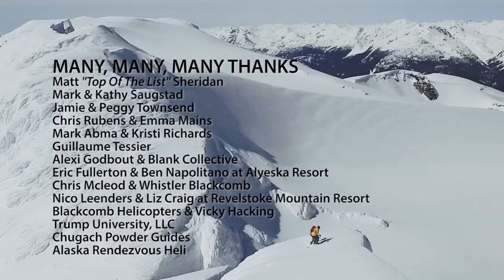It's Called Backcountry Skiing...Part 2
Married couple, Cody Townsend and Elyse Saugstad, find in their second installment of "It's Called Backcountry Skiing" that their newly found adventurous lifestyle of backcountry skiing may provide joy and wonder, but may have turned them into broke ski bums in the process. From Alaska to British Columbia, big lines to big pillows, Cody and Elyse ski in their typical hard charging and always smiling style.